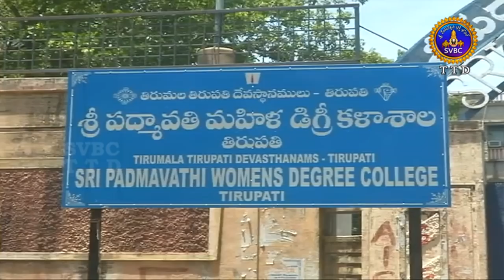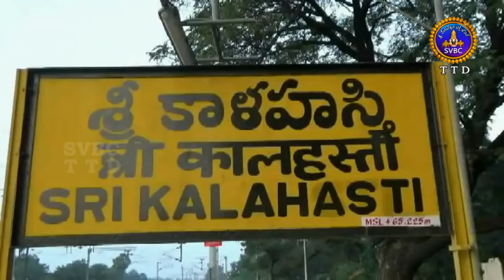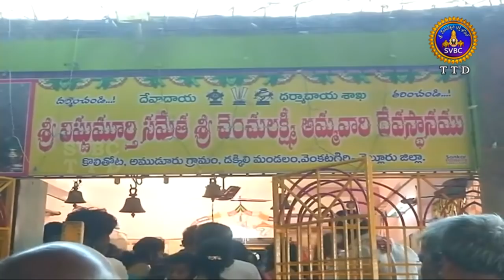ఆధ్యాత్మిక విశేషాలు | Adhyatmika Viseshalu | 10Pm | 10-06-19 | SVBC TTD